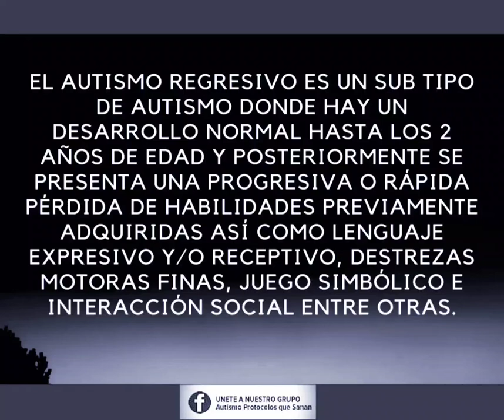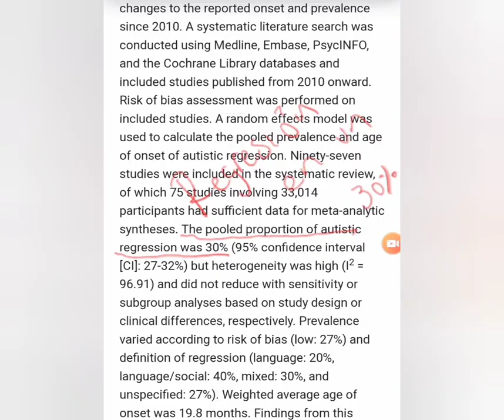EXISTE EL AUTISMO REGRESIVO??🤔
Que nos dice la ciencia sobre las regresiones en el autismo?